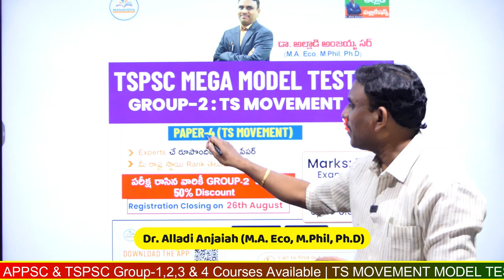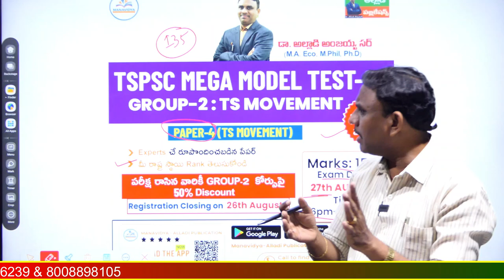TS Movement Mega Model Test | Alladi Publications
TSPSC గ్రూప్ II  మరియు  గ్రూప్  III పేపర్ 3 కొత్త సిలబస్ ఆధారంగా రూపొందించబడిన పుస్తకం (3 in 1)
1. ఇండియన్ ఎకానమీ
2. తెలంగాణ ఎకానమీ
3. అభివృద్ధి మార్పులు